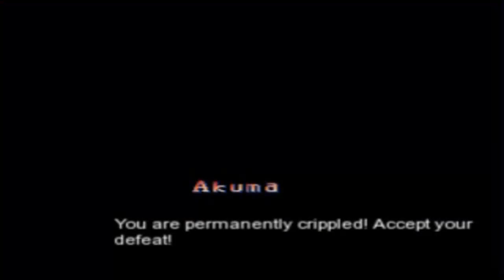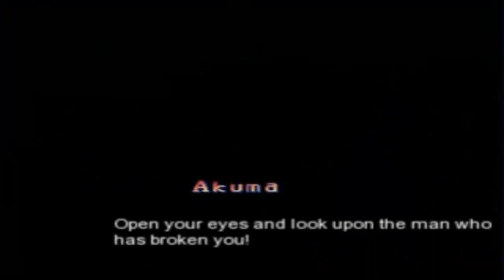Let's Play Street Fighter II {Re-told}: Akuma Arcade Run [MUGEN]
Welcome to my play-through of Street Fighter !!: Retold. This doesn't really feel like the original street fighter II but it's still a fun game to play. In this run through, I'm playing as one of my favorite Street Fighter character, Akuma. Link for the game available down below.